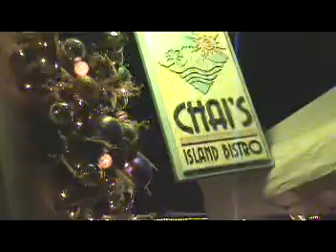CANDY @ Chai's Island Bistro. 12.15.07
CANDY @ Chai's Island Bistro. 12.15.07. eight08.net coverage